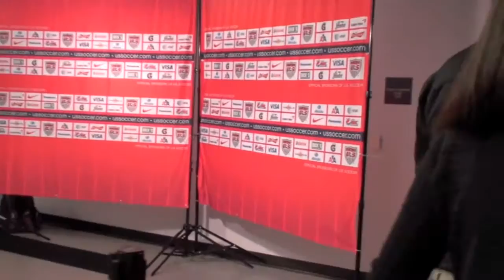US Soccer Ultimate Fan Ticket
Ever wanted to go behind the scenes of a local U.S. Men or Women's National Team game? You can through USSoccer.com! It is called "The Ultimate Fan Ticket" and offers a unique fan experience that provides dedicated U.S. Soccer fans with a unique game-day view of the US Men's and Women's National Teams by bringing fans as close as possible to the action on and off the field.

The package includes a top level ticket, customized U.S. jersey, pre-Game field access, behind the scenes guided stadium tour and more! We purchased "The Ultimate Fan Ticket" and wanted to see if it truly lived up to the hype... it did!

Our guide was Kim Valenta, Marketing Coordinator for U.S. Soccer Federation. The video was taken during our fan experience.

At the end of the game we were able to meet players from both teams, ask questions and receive autographs.

An amazing final moment happened when Brek Shea approached my son and asked him, "Do you want my shoes?". My son was stunned and speechless as the room felt like it went silent. Brek asked again "Do you want my shoes?". My son said yes and Brek signed the shoes gave them to him.

Brek Shea became my hero and was a class act by him.  It was the ultimate ending to "The Ultimate Fan Ticket".

For more information about "The Ultimate Fan Ticket", please visit ussoccer.com